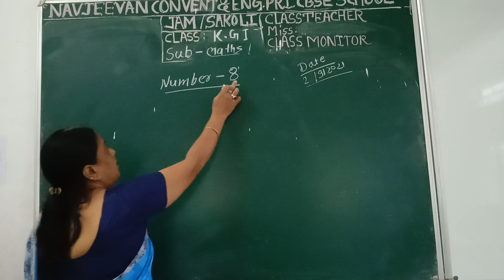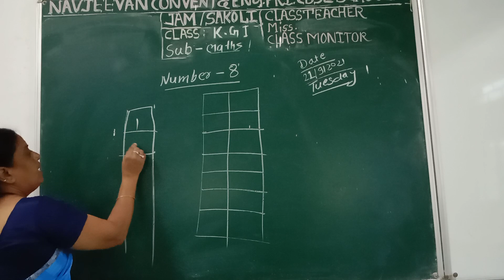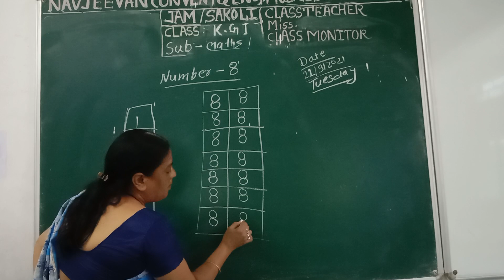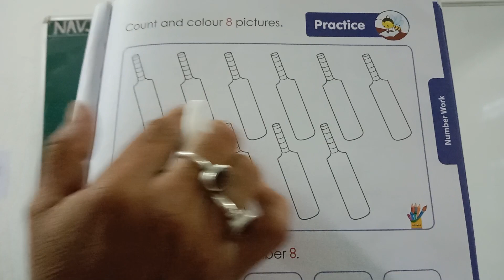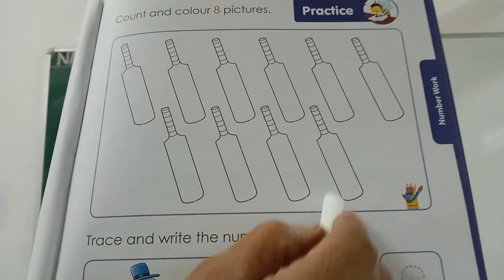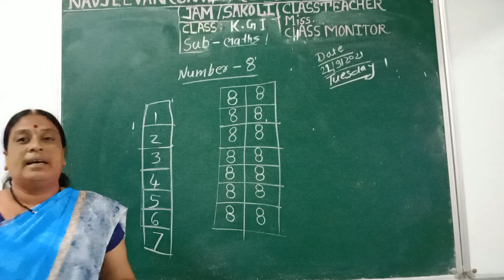September 20, 2021